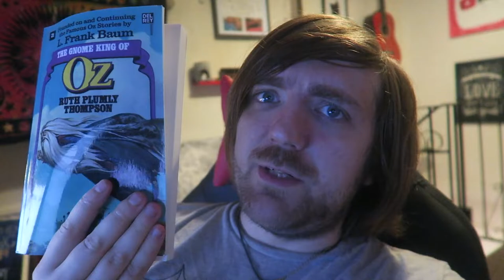#172: Theroux, Andrews, Hannah, Thompson, King, Orwell, Christie, Atwood, More! [READING VLOG]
A vlog!

BOOKS MENTIONED:
Polly Berends - Ozma and the Wayward Wand
Louis Theroux - The Call of the Weird
V. C. Andrews - Flowers in the Attic
Sophie Hannah - The Monogram Murders
Sophie Hannah - Did You See Melody?
Ruth Plumly Thompson - The Gnome King of Oz
Stephen King - Fairy Tale
George Orwell - La Ferme des Animaux
Agatha Christie - Mort Sur Le Nil
Margaret Atwood - The Edible Woman
Wilkie Collins - The Woman in White
Joseph Heller - Something Happened
John Williams - Stoner
Kit Chilvers and Andrew Chilvers - Dad Jokes: The Priceless Edition
Edward Lorn - The Sound of Broken Ribs
Edward Lorn - Life After Dane
Brian Herbert and Kevin J. Anderson - The Duke of Caladan

YOUTUBERS MENTIONED:
Charles Heathcote
Joel Swagman